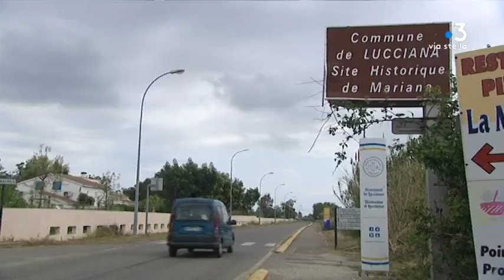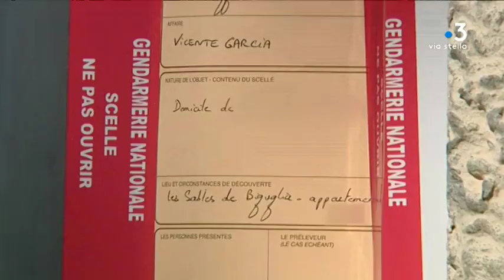Affaire du corps démembré : le procès de Gérard Giorgetti s’ouvre lundi à Bastia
Lundi 21 janvier s'ouvre à Bastia le procès en assises de Gérard Giorgetti. L'homme est accusé du meurtre de José Carlos Vicente Garcia. L'affaire s'est déroulée en 2016 et a marqué les esprits, car le corps de la victime avait été démembré et les différentes parties dispersées en plusieurs endroits de Corse.

Intervenants - Jean-Philippe Reiland, Commandant section de recherches gendarmerie 26/04/2016.
Equipe - Anne-Marie Leccia ; Rajanoarison Francia ; Fernandez Laure ; Louche Anne-Laure.